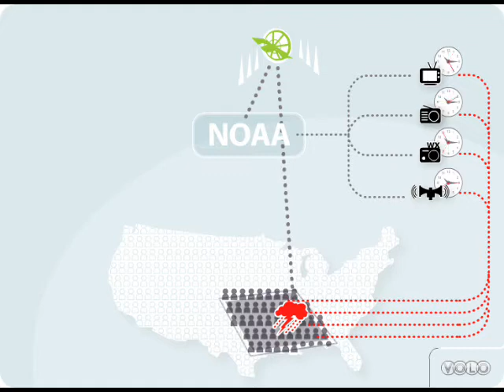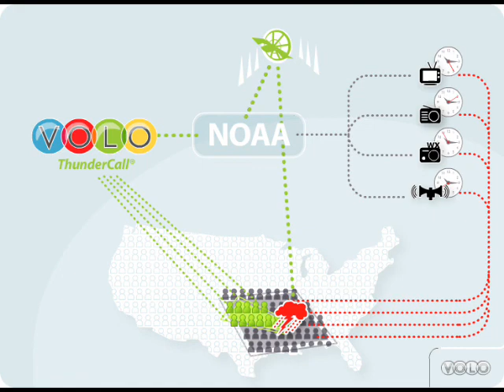VOLO ThunderCall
Automated Severe weather warning system. Uses NOAA severe weather bulletins to alert you the moment you will be impacted by severe weather events anywhere in the country.